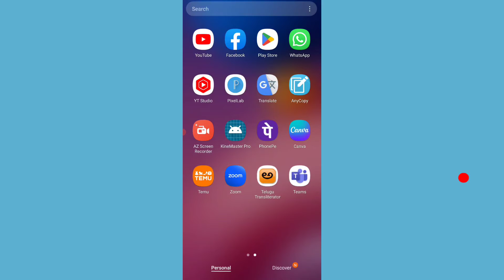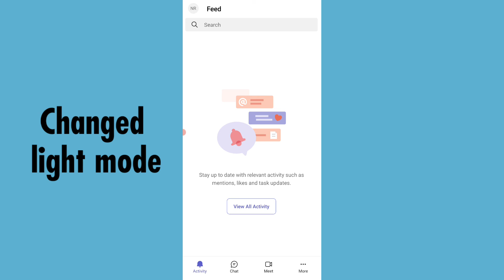How to Enable in Dark Mode Microsoft Teams App on Mobile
How to Enable in Dark Mode Microsoft Teams App on Mobile Enable or Disable Dark Mode and Light Mode on Microsoft Teams App on Android

MNtechwork